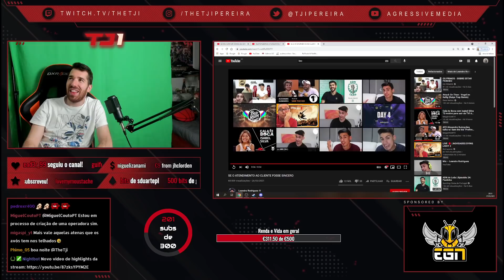TJI REAGE A LEANDRO RODRIGUES "SE O ATENDIMENTO AO CLIENTE FOSSE SINCERO"